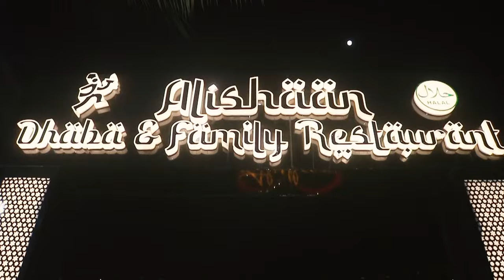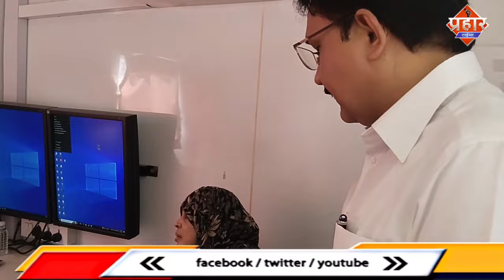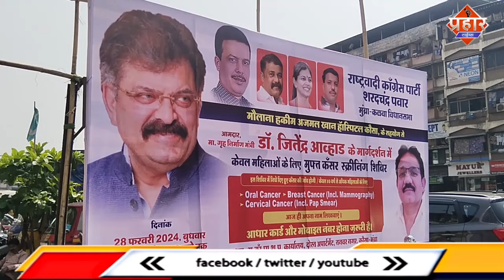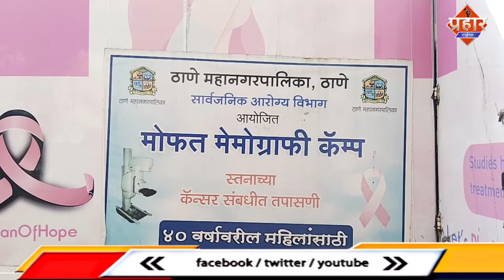शमीम खान के तरफ से ब्रेस्ट कैंसर फ्री चेकअप || Islamuddin Khan|| Aapka Prahar Times